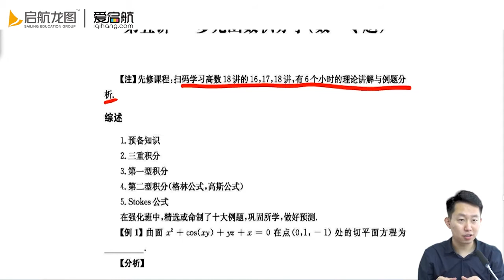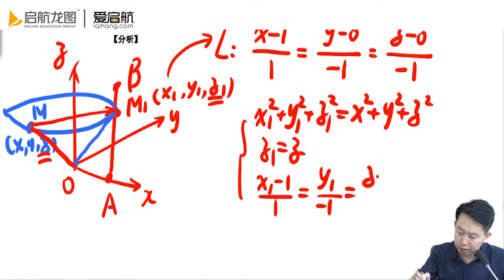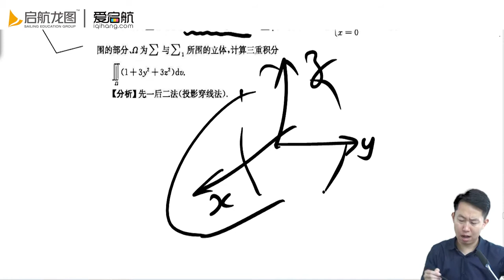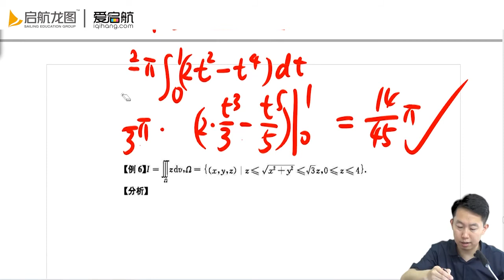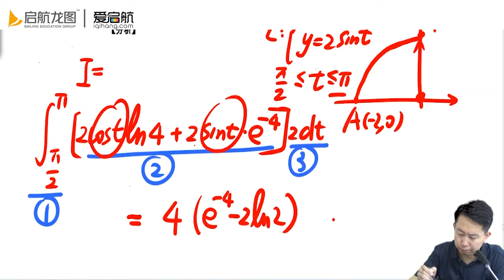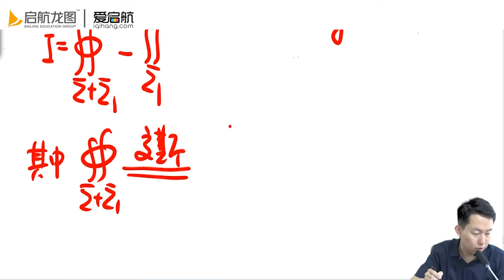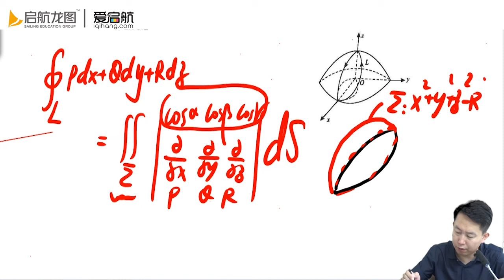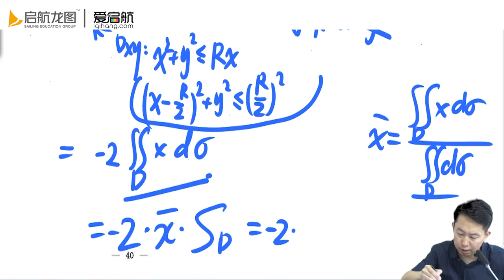第五讲&多元函数积分学（数一专场）